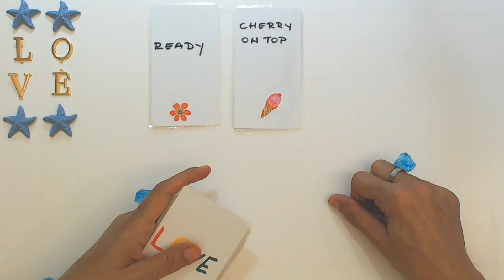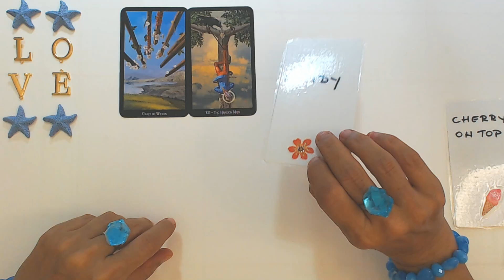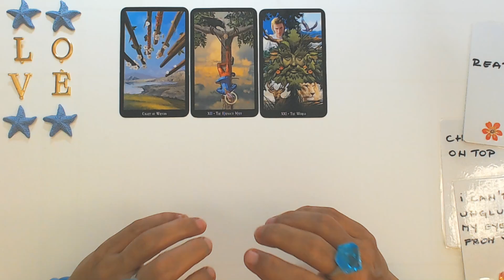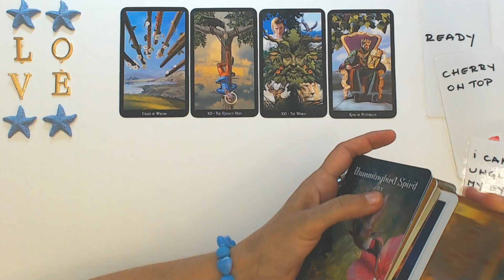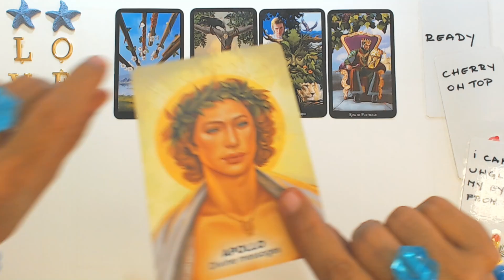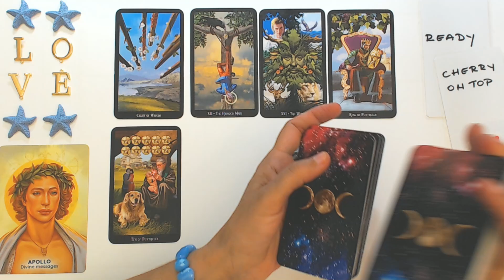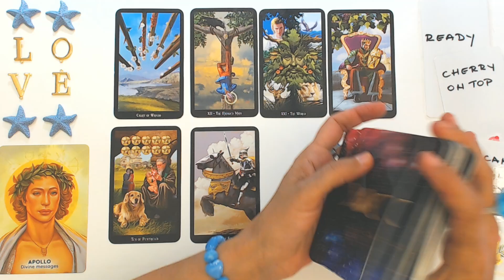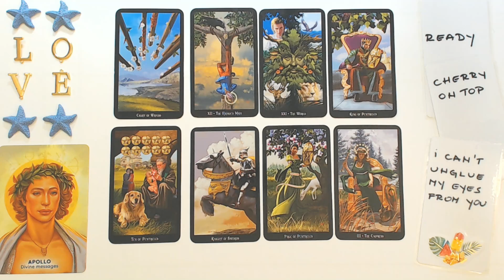CAPRICORN JULY 2023 Someone Is So Ready To Love You and Adore You! Capricorn Tarot